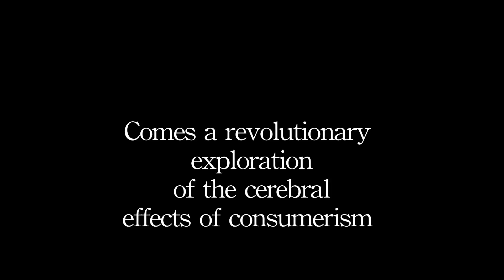Visual Gibberish Trailer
The first major motion picture from ELPASOSTACHE Pictures. Starring Burt Lancaster, Emma Watson and Justine Bateman.